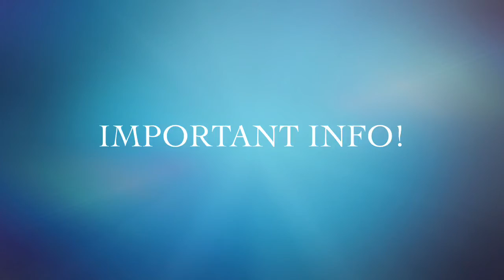Katy Cable's THE WEEKLY RUNT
Katy Cable gives you a look at her blog THE WEEKLY RUNT which provide